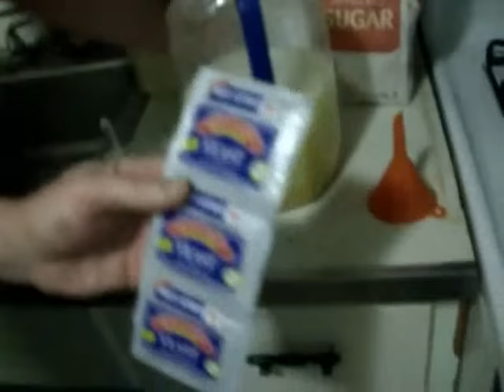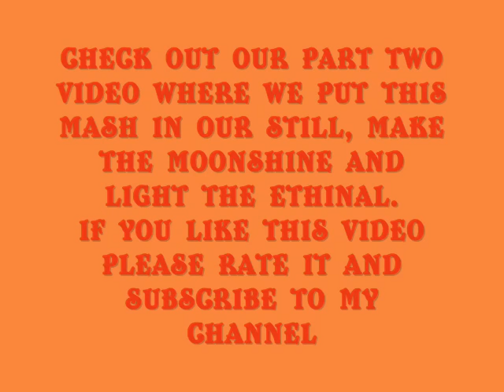How to make an easy Moonshine Mash recipe part 1.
Shows an easy moonshine mash recipe for demonstration purposes only.